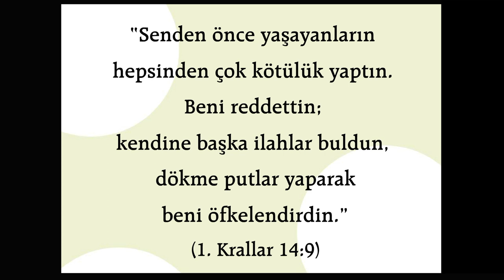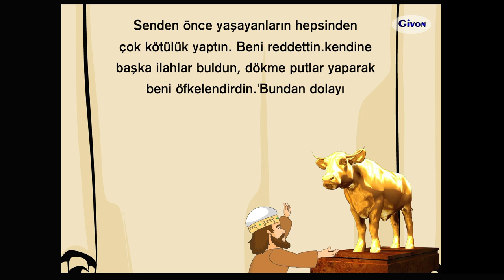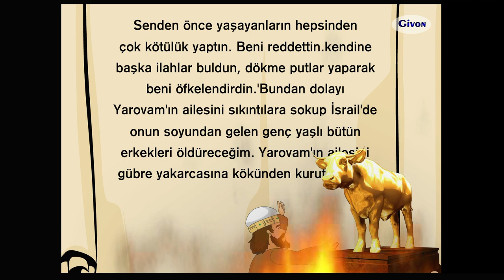Animasyonlu Ders - 18. Yarovam Neden Altın Bir Buzağı Yaptı?